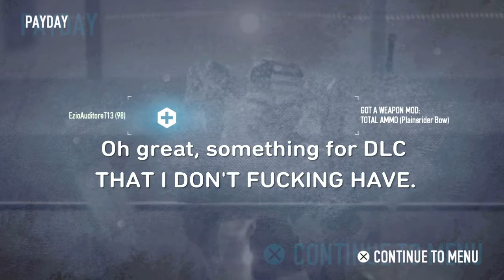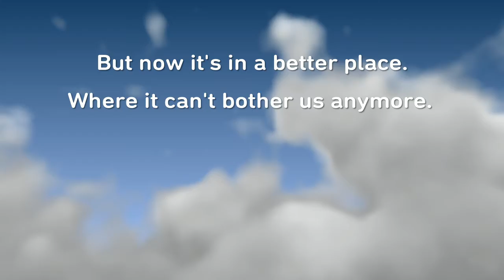PAYDAY 2 - The Lost Heist..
Figured I'd upload for the hell of it.